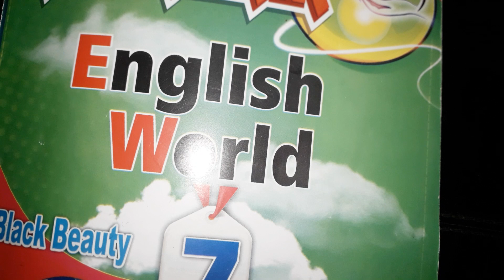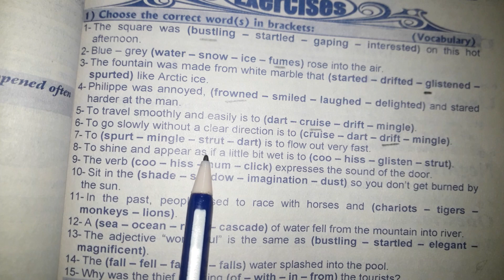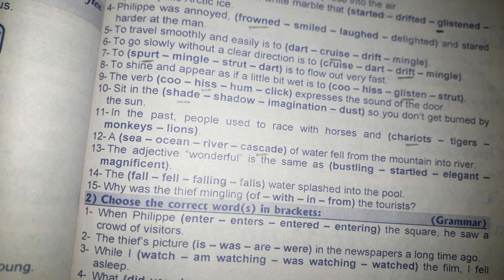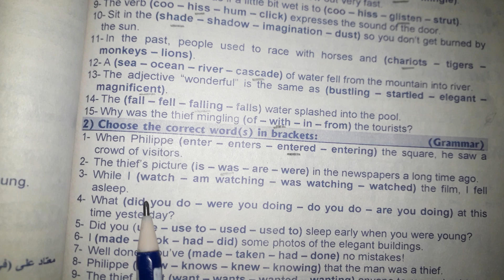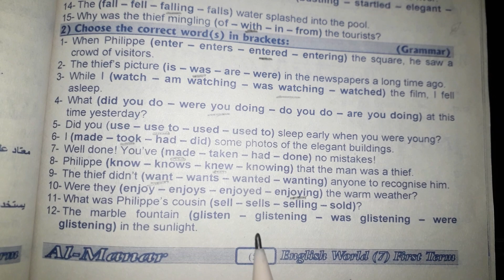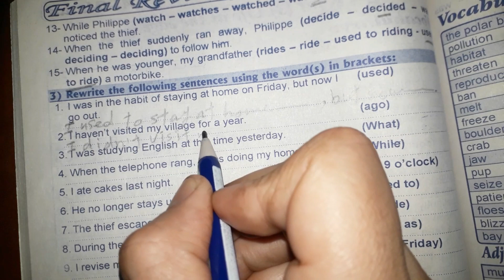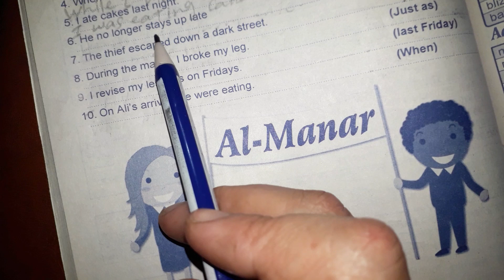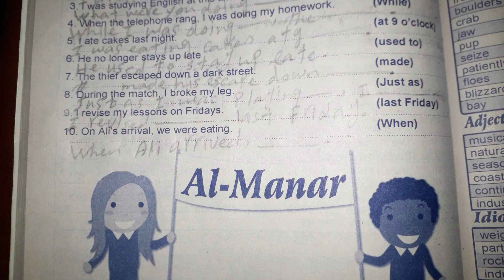مراجعة أكتوبر أولى إعدادى /الجزء الثاني/ انجلش ورلد October revision /English World 7/Part 2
English World 7
October revision
انجلش ورلد الصف الأول الإعدادي
مراجعة شهر أكتوبر